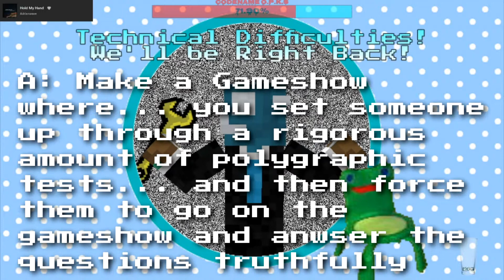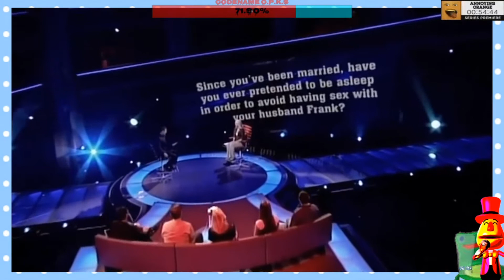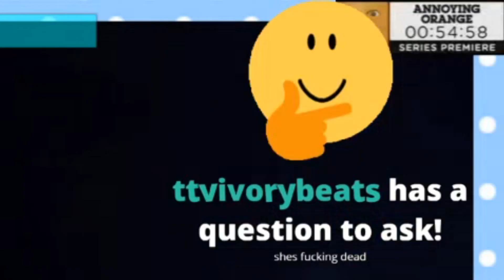Girl ruins her life on camera (The Moment Of Truth)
$500,000 question: Are you a talking cat?